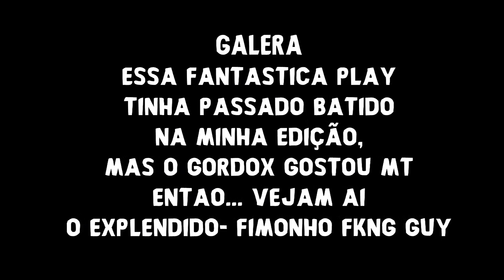LEE SIN de ZHONYAS e a VOLTA do MENOR!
Caixa Postal RAZER ~ aos cuidados de gORDOx:
Av. Conselheiro Nébias, 726 CJ 63 - Boqueirão, Santos - SP, 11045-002
Siga meu canal da AzubuTV e não perca nenhuma stream!

SNAP ~ williangORDOx